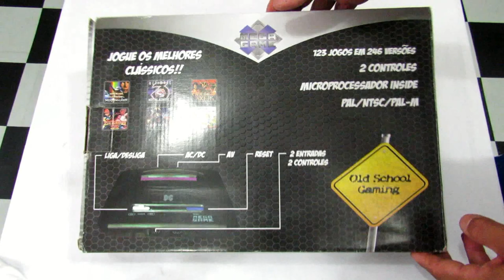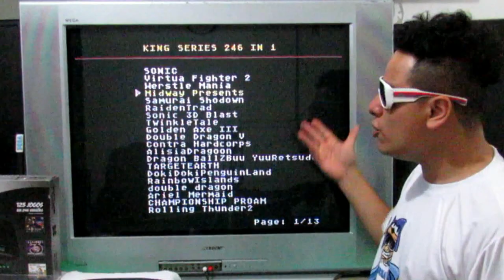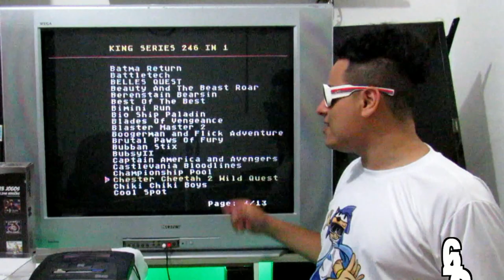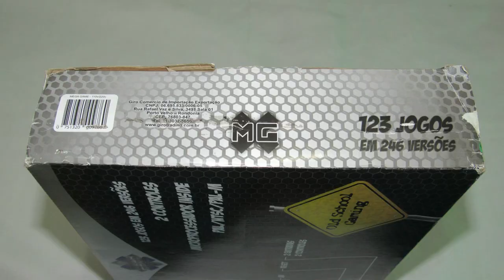MEGA GAME do Mega Drive CLONE ! UCOLECIONADOR !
MEGA GAME do Mega Drive CLONE !
MEGA GAMES É UM CLONE FABRICADO NA CHINA DISTRIBUIDO O BRASIL, , O CONSOLE TEM UM VISUAL INTERESSANTE MUITOS PONTOS POSITIVOS PARA UM MEGA DRIVE CLONE , MEGA GAME TEM 123 JOGOS NA MEMORIA E 246 VERSOES , É UM MEGA DRIVE INTERESSANTE PARA SE JOGAR OU DAR DE PRESENTE , ALEM DO MEGA DRIVE MEGA GAME RECOMENTA VOCE ASSISTIR O STAR DRIVE 2 DO MEGA DRIVE UM SUPER CLONE  !

INFORMAÇÕES ABAIXO :
YouTube Canal: UColecionador !
PSN e LIVE: UColecionador
Skype: UColecionador2
Assista  meu Melhor CLIP !!!